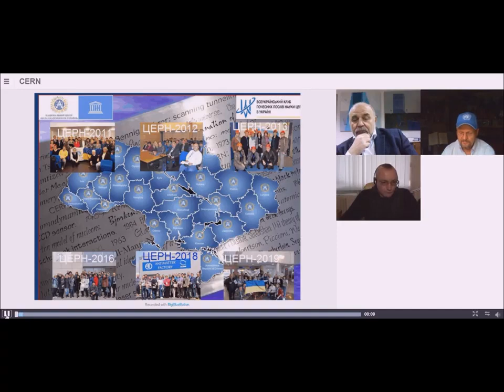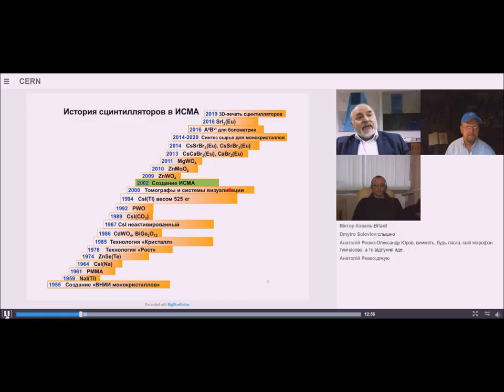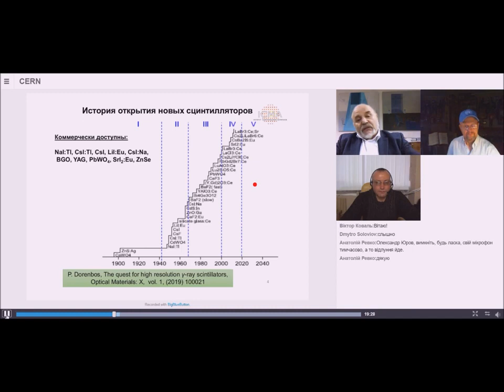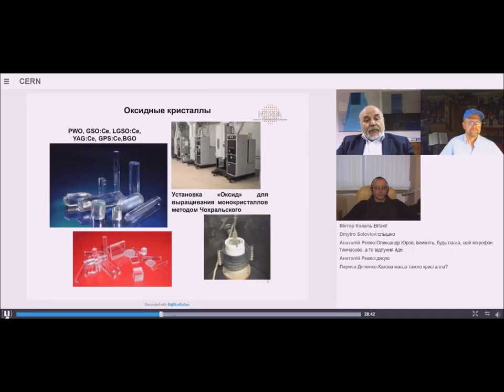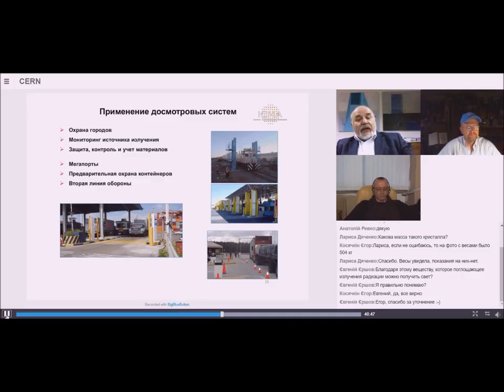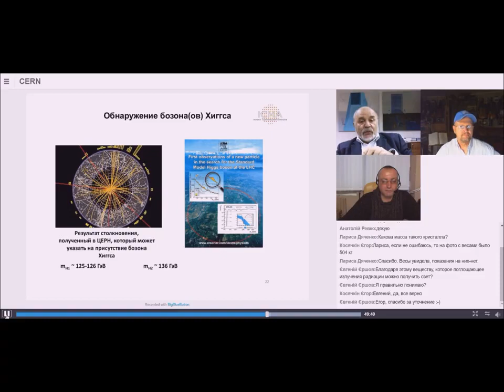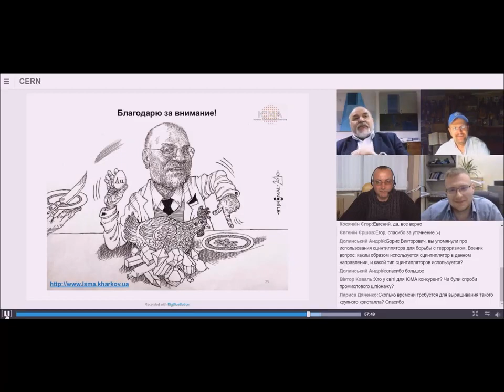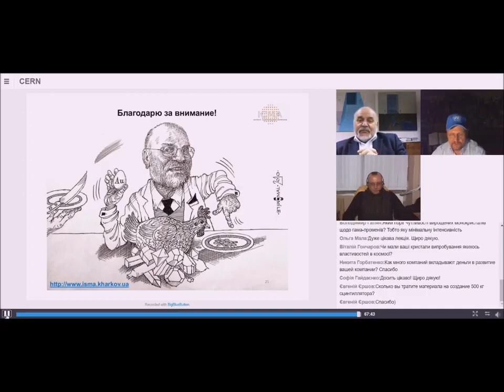"Дивний світ сцинтиляційних матеріалів"- академік БОРИС ГРИНЬОВ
Всеукраїнський клуб почесних послів науки ЦЕРН в Україні започатковує нову рубрику "Онлайн-зустрічі з зірковими друзями" і запрошує на зустріч з академіком Борисом Гриньовим - директором Інституту сцинтиляційних матеріалів Національної академії наук України (м. Харків), завідувачем кафедри фізики кристалів фізичного факультету ХНУ імені В.Н. Каразіна, одним з 30 найбільш цитованих вчених України, представником України в ЦЕРН.

Ви дізнаєтесь про:
 - розвиток в Україні сцинтиляційного матеріалознавства і чому здобутки українських вчених у цій сфері визначають сучасний світовий рівень технологій отримання і обробки сцинтиляційних і люмінесцентних матеріалів;

- створення нового напрямку радіаційного приладобудування – виробництва медичної ядерної апаратури;

- використання досягнень українських вчених у сфері сцинтиляційного матеріалознавства для боротьби з міжнародним тероризмом та проєктів Європейського центру ядерних досліджень – ЦЕРН.